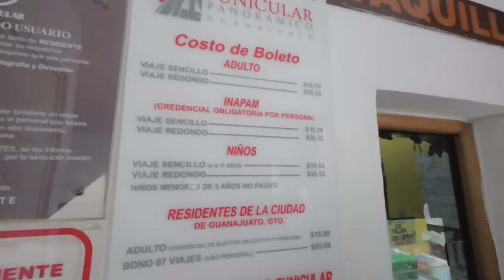Llegando a Guanajuato qué pasó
Arandas?